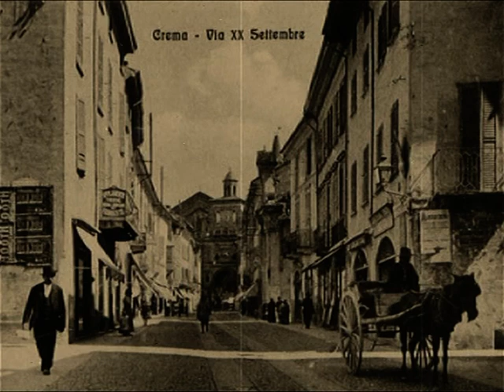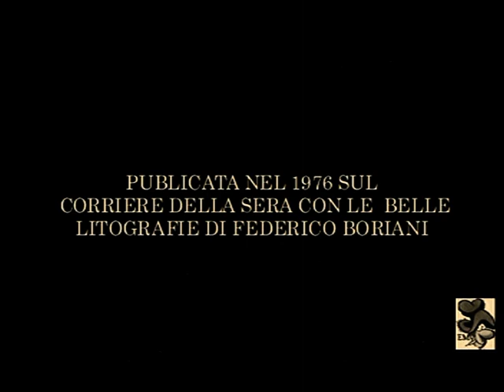CRÉMA DA NA OLTA AL DE MERCAT -CREMA DI TANTI ANNI FA IL GIORNO DI MERCATO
POESIA IN DIALETTO CREMASCO
DI ANNIBALE CARNITI-SMARIA DELLA CROCE -CREMA (CR)
RICORDI DI CREMA DI UN PERIODO CHE VA DAL 1935 AL 1955